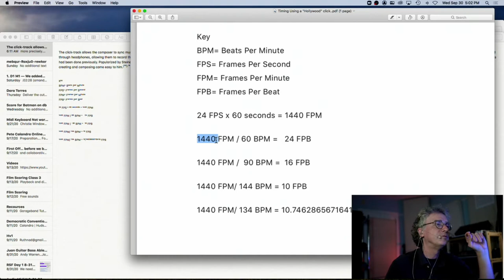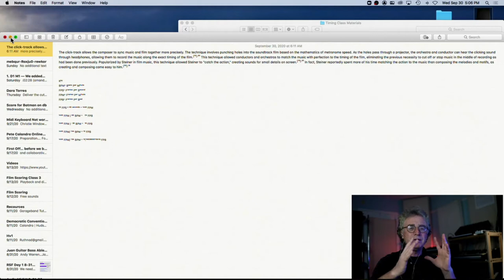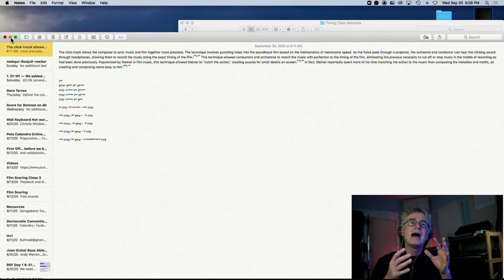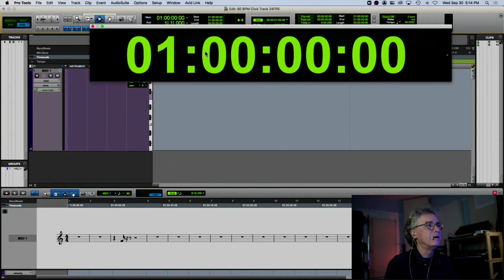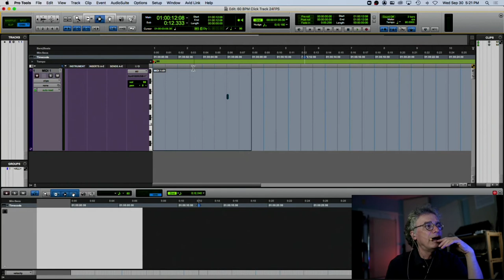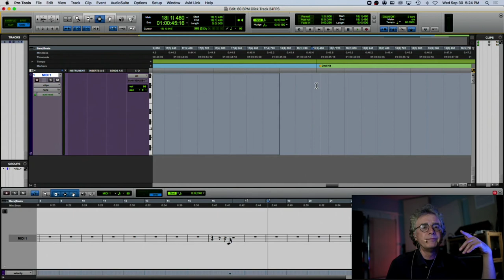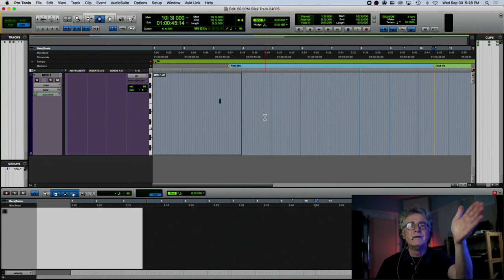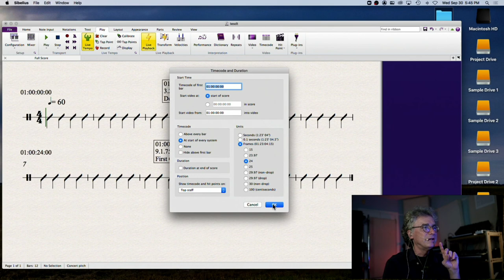ACSM Film Scoring Class 6, Pt 1: The History of Click Track and Timing Music To Picture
Aaron Copland School Of Music, Queens College, CUNY. Film Scoring Class 6, Pt. 1

00:00 Intro
01:19 Origin of Click Track
06:00 Click Track in Pop Music vs Film Scores
11:25 The Math Behind Hollywood Click Tracks
20:33 Click Track in a DAW
35:28 Click Track in Notation Software